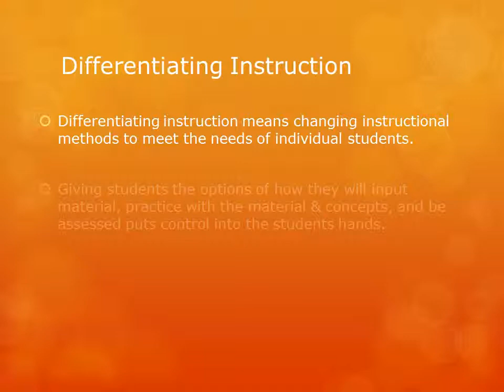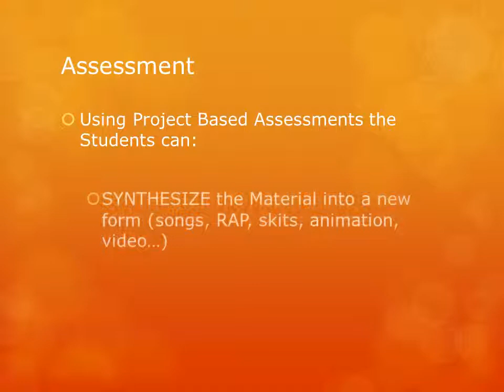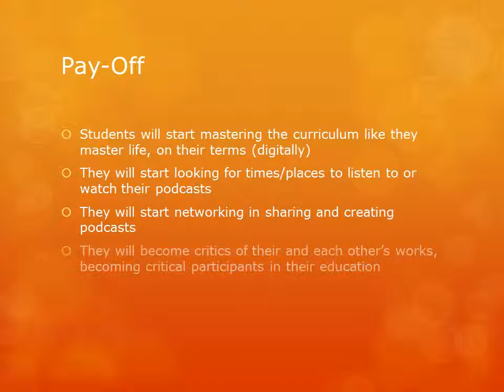Podcasting in the Classroom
The following is a presentation video on the use of Podcasting in the classroom.